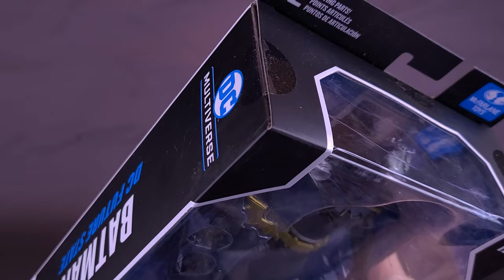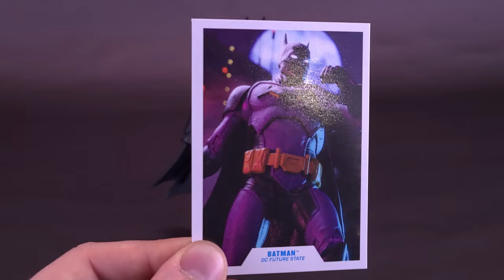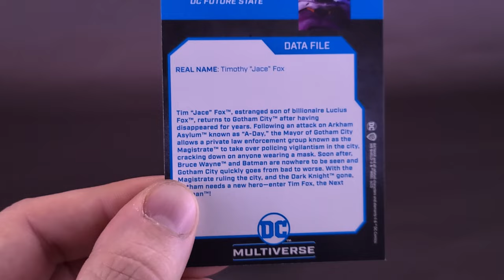McFarlane Toys DC Multiverse DC Future State Batman Figure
🌎 Pickup the McFarlane Toys DC Multiverse DC Future State Batman Figure at Entertainment Earth today!

Dahhm Life
Rob K.
Dǝvᴉous Assᴉstɐnt

☕A Big Thank you to Those that have contributed to this channel!
Francisco

⏩ If you are enjoying the content that you’re seeing here on the Channel and would like to contribute towards new reviews, consider leaving a tip on Paypal, all earnings will go towards new pickups

6975 Meadowvale Town Centre Circle
Suite #196
Mississauga, Ontario Canada
L5N 2V7